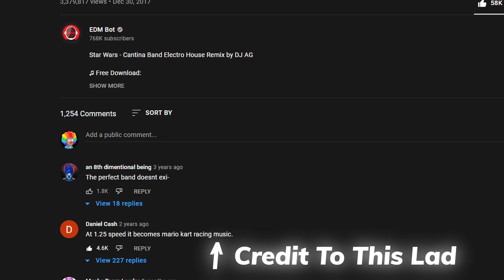If Star Wars DLC was In Mario Kart | Cantina Band DJ AG's Remix SPED UP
I saw a comment on a song remix I liked and I had to do it

0:00 - Glorious Thumbnail
0:04 - Yoda Mod Into Mario Kart
2:11 - The Comment That Inspired The Video